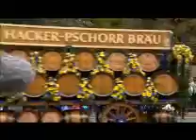Trachtenumzug Oktoberfest 2014 Wiesn 2014